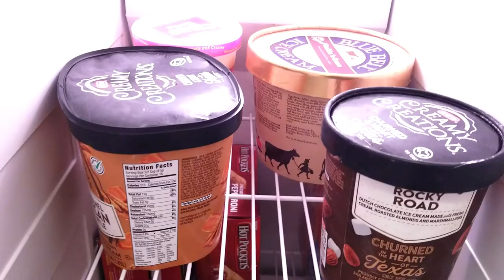BJJ & Taco Night - Vlog #1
Here is our 1st official VLOG. The topic is husband's BJJ training and wife cooks up a taco night. Also, a few of our other routines are included.
   We have other videos on our channel but they are more like entertainment. Such as pranks, challenges, movie reviews, etc. Normally it's suggested to stick to one niche, but you know, working on it. How's this... we are a "Couples Vlog & Have Fun Channel" ..?
   We will still post other types of videos (makes husband happy), as well as continuing the Couples Vlog (makes wife happy).

Husband: "Happy wife happy life."

And thank you so much for all the Subs and video Likes!
We love reading your comments everyone!